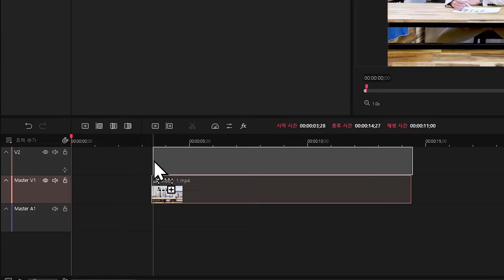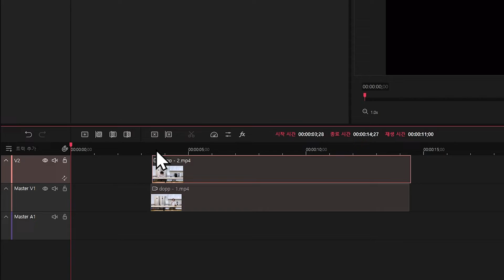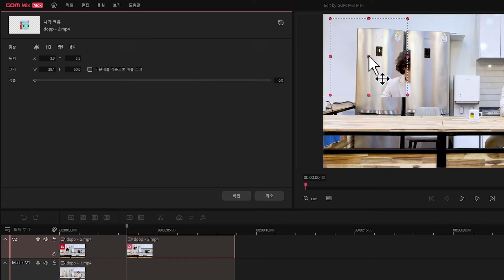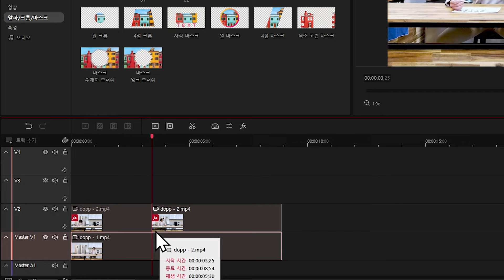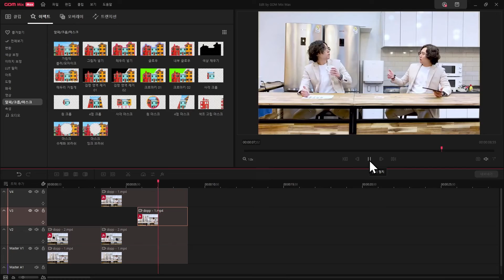한자리에 있는 도플갱어 영상 만들기!ㅣ곰믹스맥스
🎬한자리에 같은 사람이 동시에 있는 도플갱어 효과내기!
곰믹스 맥스의 ⚡사각 크롭 효과로 만들 수 있습니다.

00:00 도플갱어가 있다?!
00:13 영상 준비하기
00:33 곰믹스 맥스 실행
01:17 사각 크롭 효과 적용
01:47 영상 완성